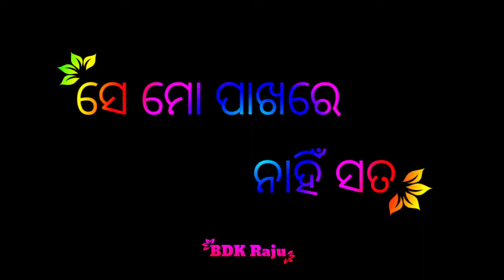what's Status Video's my .love . life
ମୁଁ ଯାହାକୁ ଭଲ ପାଏ ସେ ମୋ ପାଖରେ ନାହିଁ ସତ କିନ୍ତୁ ସେ ସବୁବେଳେ ମୋ ହୃଦୟ ରେ ଅଛି ସେଥ୍ ପାଇଁ ମୁଁ ନିଜକୁ କେବେବି ଏକୁ ଟିଆ ଭବେନି କାହିଁକି ନା ସେ ଦୂରରେ ଥାଇ ବି  ସେ ମୋ ଭାବନା ରେ ଅଛି***

BDK Raju

my you tube channel ID BDK RAJU